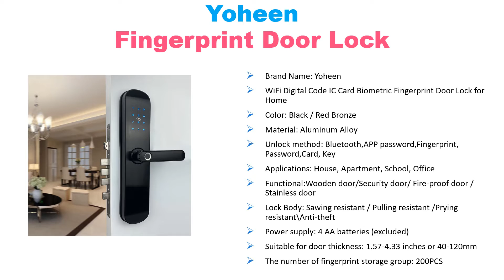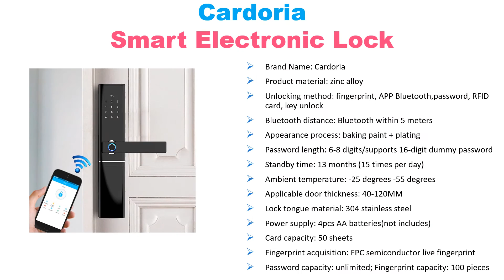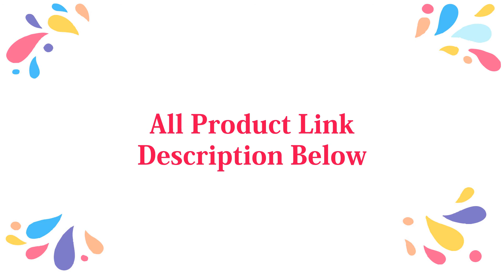5 Best Biometric Door Locks For Home | Fingerprint Door Lock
2. Raykube Fingerprint Lock
3. Yrhand Biometric Door Lock
4. Tuya Biometric Lock

Welcome to The Gadget Tube...  In this video i will show you top 5 best biometric door locks for home on aliexpress. Cheap fingerprint door lock in your budget.

Smart electronic lock fingerprint door lock security intelligent lock biometric wifi door lock with bluetooth app unlock. Best biometric door locks for home in 2020. Raykube biometric fingerprint door lock intelligent electronic lock fingerprint verification with password & rfid unlock r-fz3. Yrhand european waterproof biometric fingerprint door locks electronic smart door lock rfid card code lock for aluminum glass door. Tuya biometric fingerprint lock, security intelligent smart lock with wifi app password rfid unlock,door lock electronic hotels. Yoheen electronic security smart bluetooth app wifi digital code ic card biometric fingerprint door lock for home.